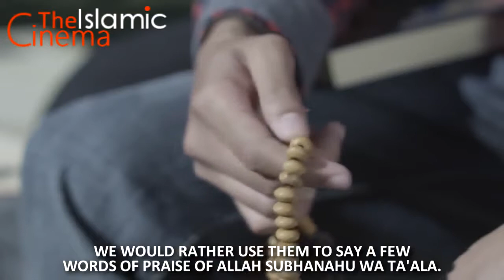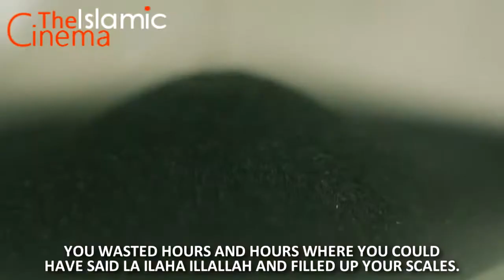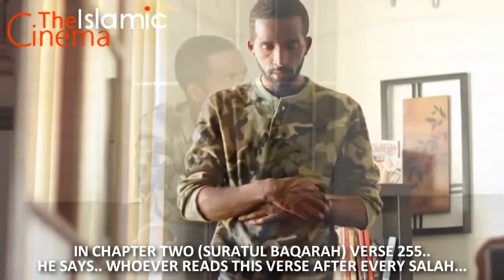Remembrance Of Allah ᴴᴰ - Brother Mohamed Hobl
Aslam_o_alikum
Its islamic channel (Reminders) and everyone can get education and information about islam .And everyone can share there own theory about islam  with us for the guidelines of everone and that is our point